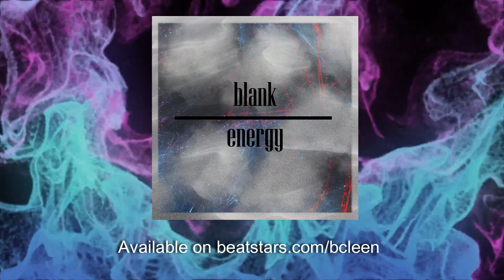Blank Energy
READ ME:
- Produced by: BeatsByB-CLEEN
(Prod by: B-CLEEN)
- The free version of this download is available for non-profit and evaluation purposes only